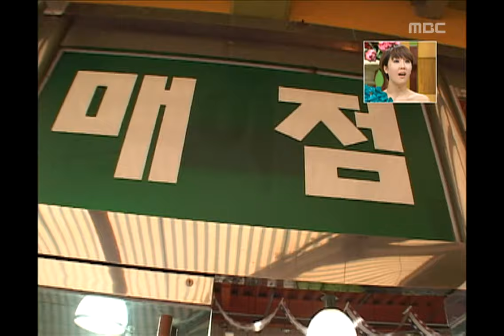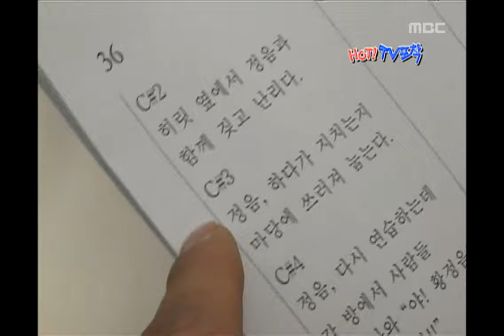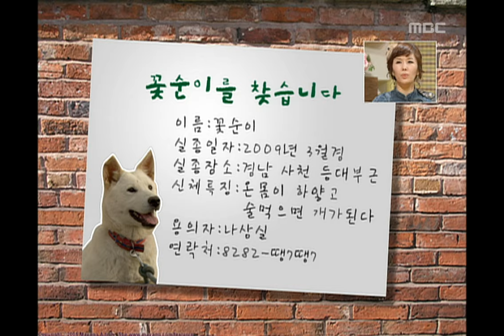Happy Time, HOT TV Catch #07, HOT TV포착 20100207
방송시간 Sun 오전 08:10~

[HOT TV포착] 브라운관 종횡무진하는 사랑스런 동물스타
시트콤 지붕뚫고 하이킥 정음 키우는 개 히릿
하땅사 출연한 오랑이
드라마 보석 비빔밥 뭉치,아현동 마님 설국
시청자가 기억하는 드라마 환상의 커플 꽃순이 등